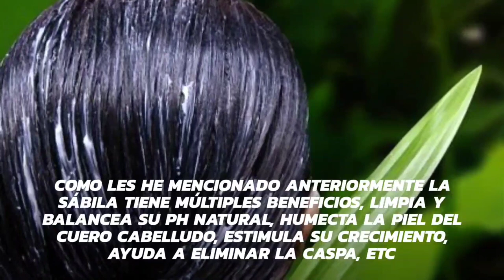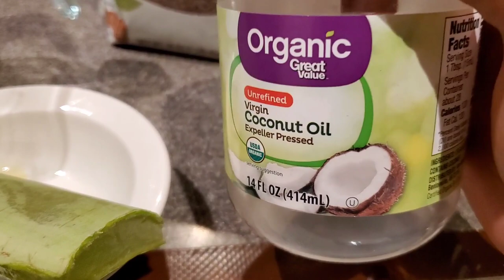Quieres Fortalecer, Nutrir, Hidratar y darle brillo a tu cabello?.. Entonces esto es para ti!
Este tip que te comparto es uno de los tratamientos naturales más efectivos  para reparar los daños del cabello, 100% natural y súper económica. Y sobre todo con excelentes resultados.

Normalmente nuestro cabello está expuesto a muchos factores que lo pueden debilitar, resecar y dañar de manera muy visible, y este tratamiento nos ayudará a que nuestro cabello se vea hermoso y sano.

Las vitaminas que presenta este tratamiento son
capaces de actuar como un antioxidante, ya que puede ayudar a revertir los daños causados por el ambiente,  y a estimular la regeneración del cabello.

Hidrata el cabello
Crecimiento de cabello
Cabello más fuerte
evitar su caída o alopecia
Tu cabello va a estar más brillante y saludable
rizos más definidos y flexibles
evitar el frizz o encrespamiento
pelo muy suave.

Si tu cabello está muy maltratado
Úsalo 2 veces por semana
Luego que ya empieces a notar que tu cabello se está recuperando  úsalo 1 ves por semana.

PS.
En la primera aplicada sentirás como suavisa e Hidrata tu cabello. Esta mezcla te dura para 2 tratamientos. si no tienes el cabello muy largo. Yo me hice un bleach y me acabo de teñir mi cabello y se me había maltratado muchisimo y la estoy haciendo 2 veces por semana Y los resultados son maravillosos. Espero y sea de tu ayuda este tip.
slds 🌹😘🙏